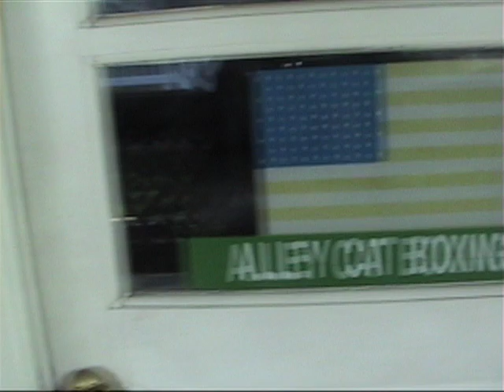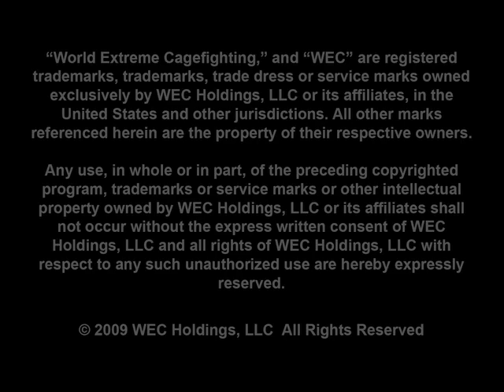Day in the life of Jens Pulver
Spend a day with former UFC World Champin Jens Pulver as he spends time with his family and new son and takes in a boxing workout.